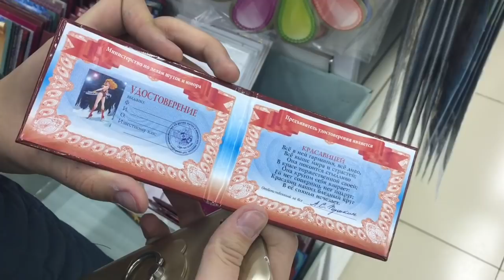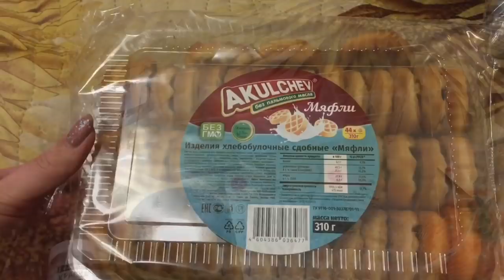ОТВЕТЫ | ПОКУПКИ ИЗ Fix Price | ПЕРЕДЕЛКИ К ХЕЛУИНУ VLOG:19.10.17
Педыдущее видео:
МЕНЯ МОЖНО НАЙТИ
ЛИЧНЫЙ ПРОФИЛЬ
VKontakte: